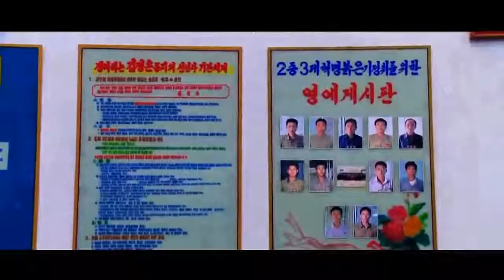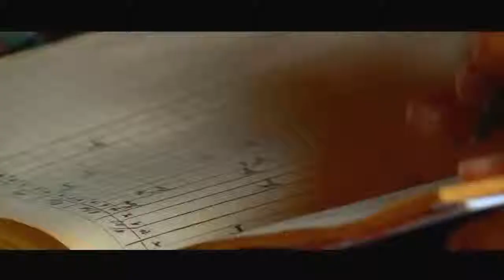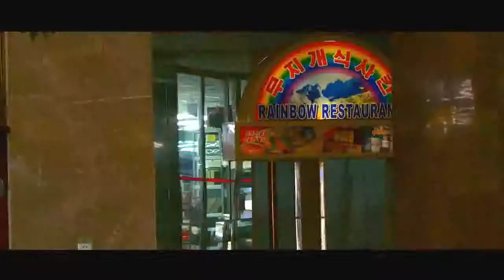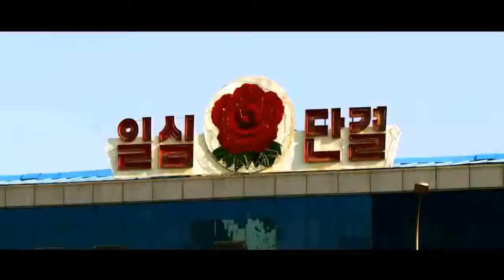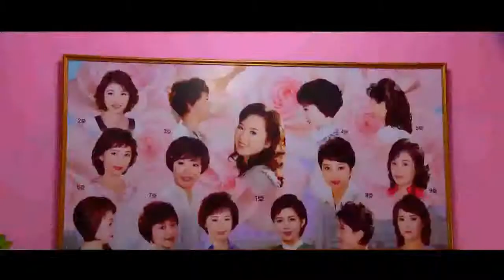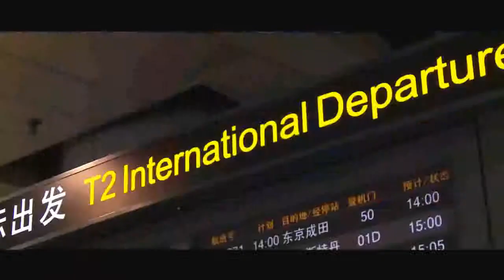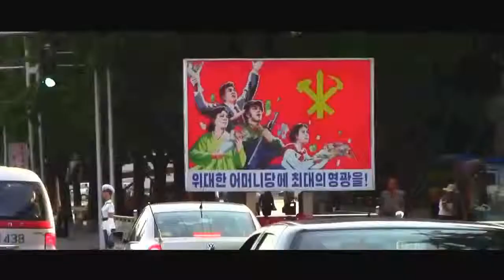North Korea Internal Documentary 2018 whats Happening Inside North Korea Full Documentary720p